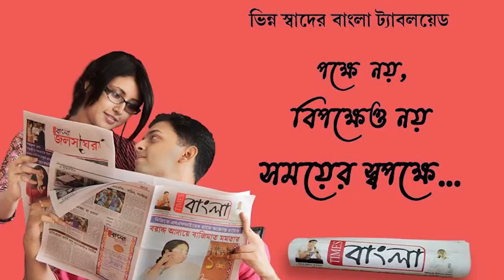শীতবস্ত্র প্রদানের অনুষ্ঠানে শতাধিক তৃণমূল কর্মী সমর্থকের বিজেপিতে যোগদান